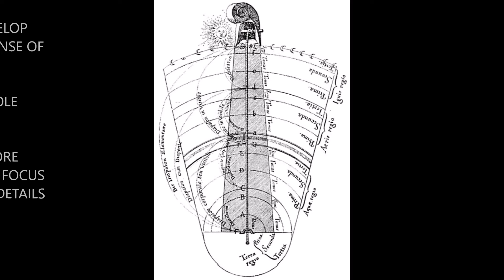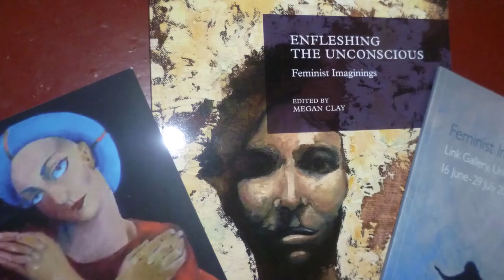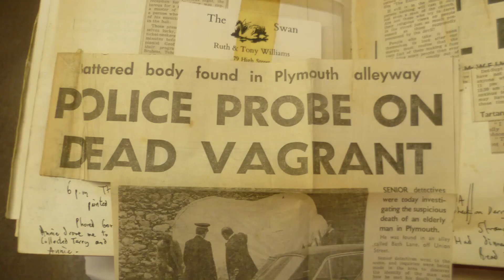How Do You Write A Biography of Robert Lenkiewicz?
Robert Lenkiewicz snippets, part three. Reflections on the difference between biography and obituary. I didn't say it in this session but later talked about the necessity of ''failing'' as a biographer, because a map will always be smaller and less colourful than the territory it describes. Its only justification is its usefulness for further journeys of exploration.